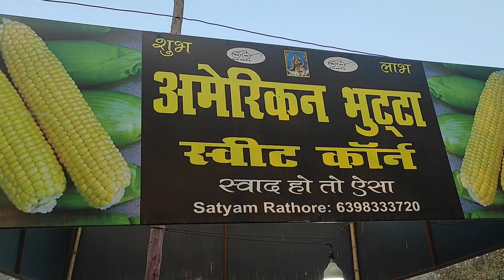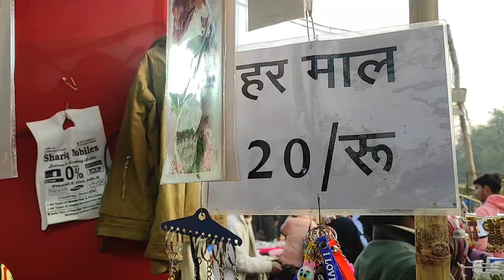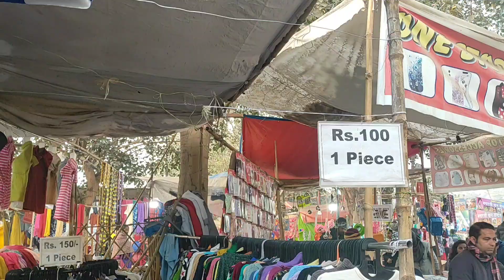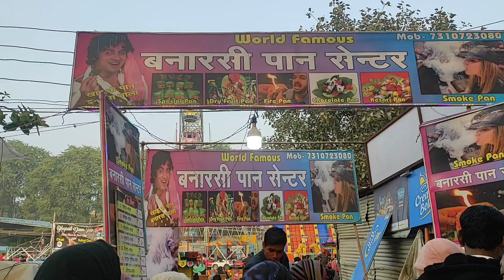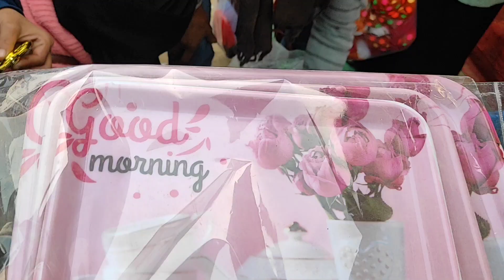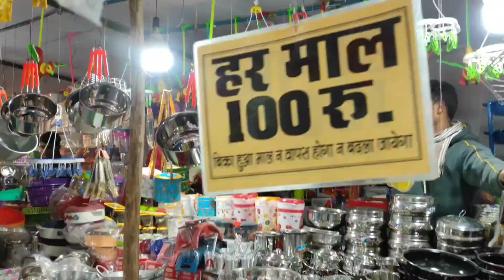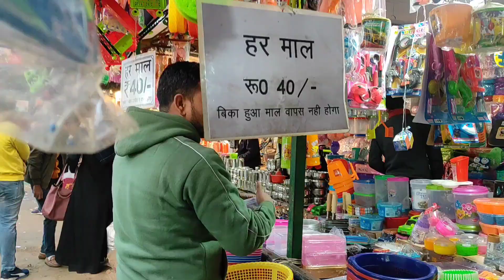daliganj mela| ₹5 rupay se starting सारा सामान हो गया आधे रेट में |Sara Saman Ho Gya adhe rate m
₹5 से स्टार्टिंग | ₹5 rupay se starting सारा सामान हो गया आधे रेट में |Sara Saman Ho Gya adhe rate m

₹5 से स्टार्टिंग | ₹5 rupay se starting
 सारा सामान हो गया आधे रेट में |
Sara Saman Ho Gya adhe rate m
जितना लूटना है लूटले |
Jitna lootana Hai loot le